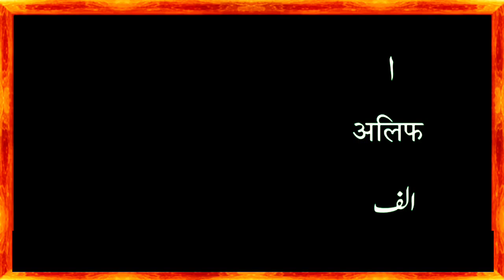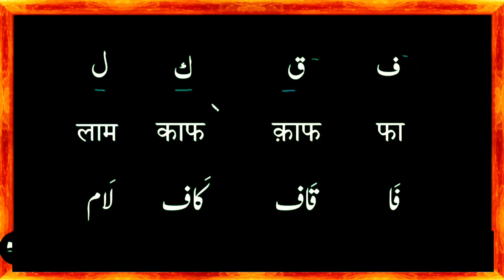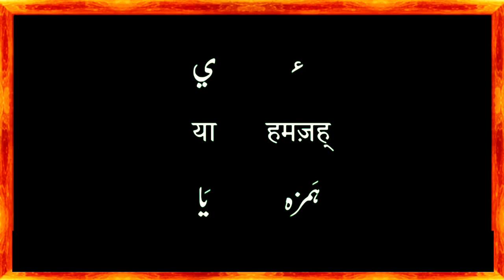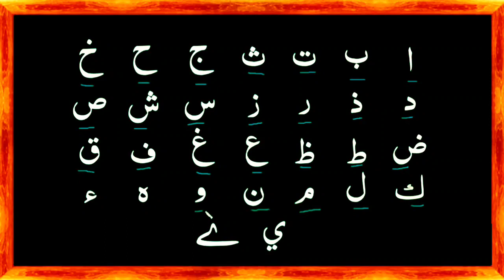Noorani Qaida Part #1 |Quran Padhna Sikhen | क़ुरान पढना सीख़ें |Learn The Quran Part 01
Noorani Qaida Part #1 |Quran Padhna Sikhen |क़ुरान पढना सीख़ें |Learn The Quran  Part 01 |Al Quran Wal Hadees

Asslamoaleykum Moazziz Behno aur bhaiyon Aajke time me aise bahut sare log hai jinse Quran nahi padhna aata hai aur ye bahut bekar baat hai kyunki woh itni badi nemat se mahroom hai. So AL Quran Wal Hadees ek video series silsilewar noorani qayde se Quran Sharif Sikhne ki shuru ki hai Noorani Qaida Part 1 Quran Padhna Sikhen क़ुरान पढना सीख़ें Learn The Quran Part #1 |Al Quran Wal Hadees
 ki jin logo se Quran nahi aata hai woh apne mobile par videos dekhkar hi Quran paak padhna sikh jaye.Ye Quran kaise padhe iska pahla part hai,
Next videos me hum ek ek sabak karke padhenge jisse padhne me aasani ho.
Insha Allah agar aap ne man lag kar interest ke sath ye video series dekh li aur practice ki jaise btaya gya hai to aap 3 months me Quran padhna sikh jayege.

      M.Tashhir Siddiqui

1. NooraniQaidaPart#1
2. QuranPadnaSikhen
3. क़ुरानपढनासीख़ें
4. LearnTheQuranPart#1
5. AlQuranWalHadees
6. Qurankeseyadkaren
7. Nooraniqaida
8. howtolearnQuranforbeginners
9. howtolearnQuran
10. howtolearnQuranwithtajweed 11.QuranRecitation
12. QuranMajeedPadnaSikhen
13. howtolearnQuraneasily
14. Qurankesesikhen